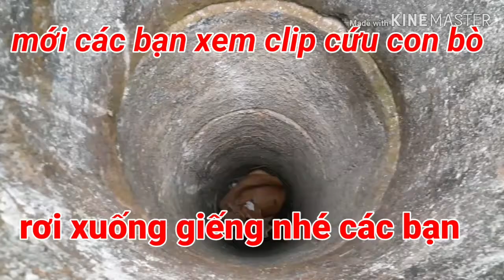Mới các bạn xem clip của mình,[con bò rơi xuống giếng nhé]